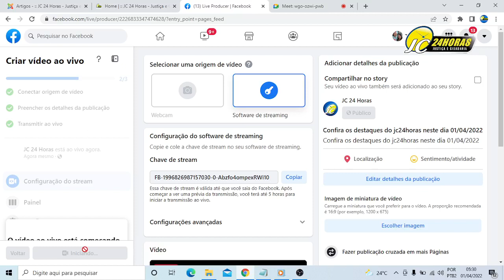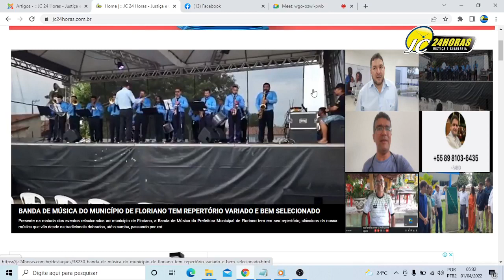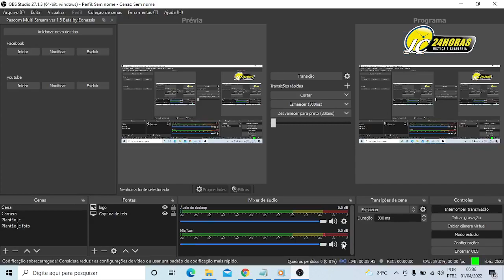Confira os destaques do jc24horas neste dia 01/04/2022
Na manhã desta sexta-feira(01), os destaques do jc24horas são: A inauguração da policlínica cujo diretor é o Jussinaldo Duarte, a banda de música do município executando um belo samba, a perda do partido pelo pré-candidato Lahésio Bonfim, o golpe do perfil falso que fizeram com o whatsapp do Dr Fábio Cruz, jc esportes com Carlos Iran e uma entrevista rápida com o vice-prefeito Antônio Reis.